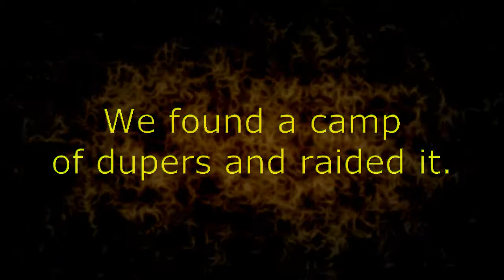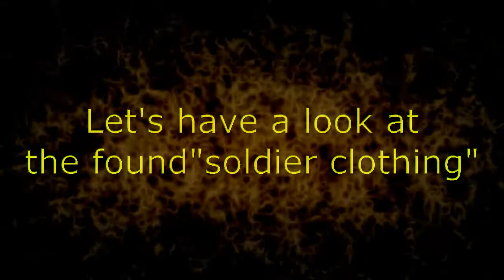DayZ (Mod) - Wir haben ein Camp gefunden!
fragt mich ncith, warum ich die Texte im Video auf Englisch reingepackt hab. Mir war einfach so :D

Das Camp war übrigens auf DE 85 (jetzt glaube ein Server mit Passwort)